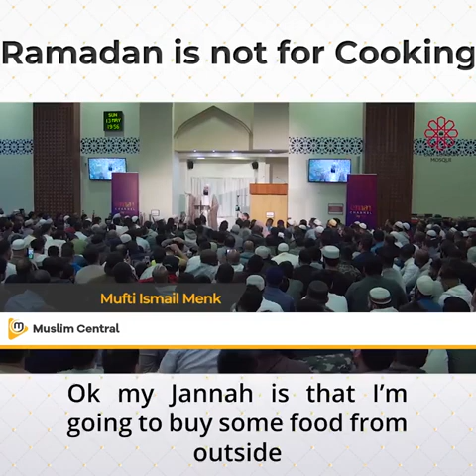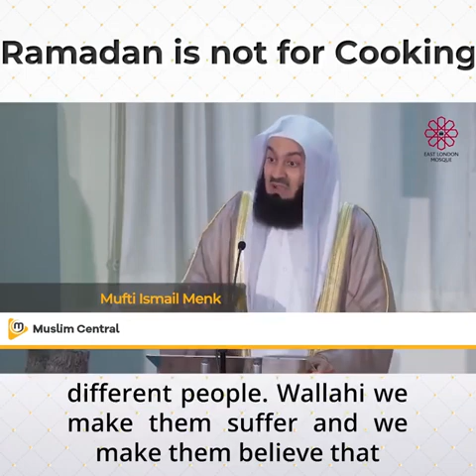Ramadan is not for Cooking - Mufti Ismail Menk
Reminder to all brother by Mufti Ismail Menk